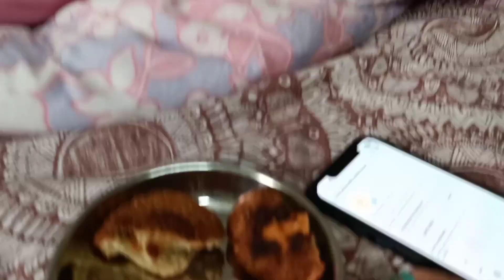ଇଏ ଠେକୁଆ ନା କଇଁଛ 🤭 || Mili ❤️ Chintu vlogs || Odia vlogs || New vlog